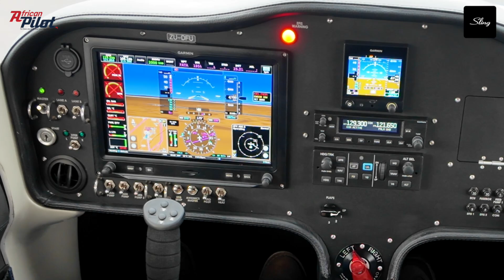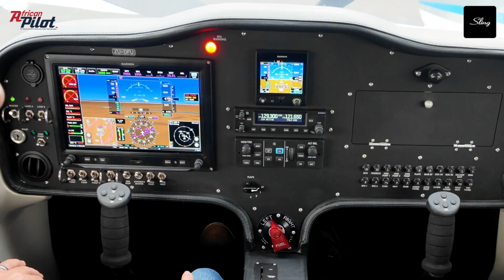Sling Aircraft at Aero SA 2025: South African-Built, Globally Trusted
Join African Pilot’s Kent Gibbon for a comprehensive aircraft walkaround and technical discussion with Aidan Cantin, Sales Executive at Sling Aircraft, filmed at the Sling stand during Aero South Africa 2025.

We take a detailed tour of Sling’s aircraft line-up—including the popular Sling 2 trainer, the high-performance four-seat Sling TSi, and the innovative High Wing model— alongside expert commentary from Aidan on the aircraft’s design evolution, engineering features, and operational strengths that position Sling as a leader in the light sport and experimental aircraft market.

A South African success story! Sling manufactures nearly every component in-house at its Johannesburg facility, exporting globally to key markets like the United States, Australia, the UK, Europe, and increasing parts of Africa. With 515 employees and a rapidly growing customer base, Sling’s aircraft are flying in flight schools, owner-built kits, and training academies across the world.

In this interview, we highlight;

• Market footprint and export success across five continents
• Kit-built vs ready-to-fly options: navigating CAA regulations worldwide
• Overview of the Rotax 916 iS engine (160 hp, turbocharged, fuel-injected)
• Four-blade Duc hydraulic propeller system and manual pitch control
• The strutless High Wing: design rationale, comfort, and performance
• Integrated Garmin G3X suite, G5 backup EFIS, ADS-B and terrain mapping
• Real-world demonstration of Garmin autopilot capabilities and “Level” mode
• Focus on safety, simplicity, and ease of operation for both private owners and flight schools

Whether you're an aircraft owner, aspiring pilot, engineer, or enthusiast, this walkaround offers valuable insight into one of the world’s most innovative light aircraft manufacturers, built in South Africa and flown globally.